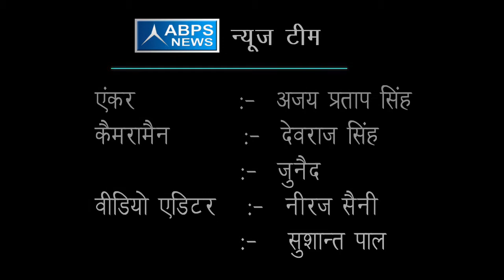जो जागेगा, जो बोलेगा, वही ग्रामीण पाएगा विकास का रास्ता :- राजकुमार अग्रवाल (विधायक)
जनपद हरदोई, विधानसभा संडीला के विधायक राजकुमार अग्रवाल ने ABPS की टीम से वार्ता के दौरान बताया कि ग्रामीण जनता को अपने अधिकारों के लिए जागना चाहिए जब तक एक ग्रामीण अपने अधिकारों के लिए सवाल नहीं करेगा तब तक उनका विकास कैसे हो पाएगा ।